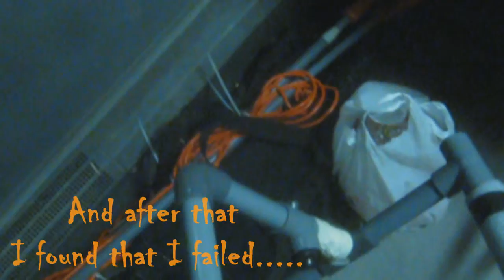I FOUND HOW TO ANNOY MY DOG - 03/10/12 - 586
Well that and that I failed yesterday to upload the vlog. No worries I won't stop vlogging. Even now the vlogs have start time every day : ) 5PM.